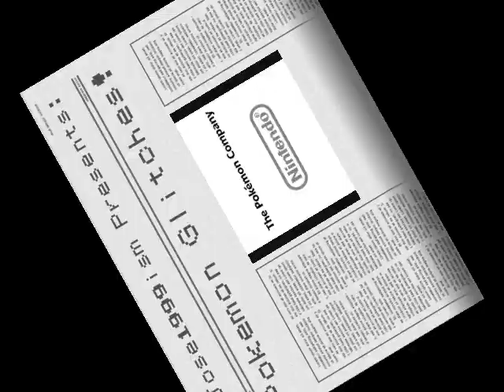Pokemon Glitches! Part 1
My first glitch video.